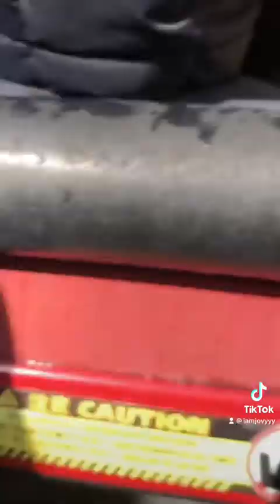Jurassic Park Experience in Universal Studio Osaka, Japan🇯🇵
Amazing and unforgettable experience.